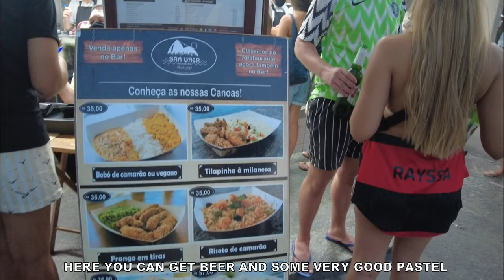Mureta da Urca - The Place to Be | Rio de Janeiro, Brazil | April 2022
Seaside wall in Guanabara Bay, famous for its views to the west and the statue of Christ the Redeemer. Great place to hang out, have some drinks and socialize.